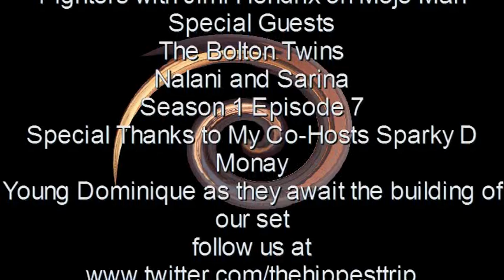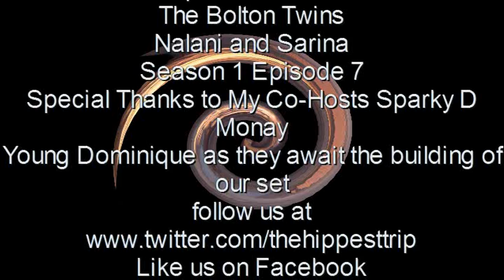The Hippest Trip s1 ep7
Episode number 7 of Spyder D's internet TV program The Hippest Trip. This episode focuses in on twins in the entertainment industry.